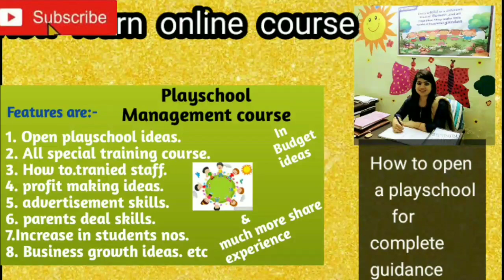what is Day boarding|| facilities|| playschool management series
All details:-

👉👉Buy  10 PDF (play group)(all details) ₹500

❤️books set charge ₹ 800

👉👉Purchase books set (only playgroup)
see books set video link👇👇

👉👉join Online Playschool Management course(for complete guidance step by step) fee ₹5000 (discount price)

❤️❤️Payment mode: Google transfer only.

No direct call only mail or whatapp
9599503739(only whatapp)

This channel is an educational channel. I am Sheetal Garg experienced in teaching for 18 years. You will get videos about teaching, open a  playschool  &  day boarding .
 So I feel happy to share my experiences to you.
1. Budget tips
2. Profit making ideas
3. How teach in best ways.
4.  Join Online Play school management course
5. become a best teacher tips.
 6. Child growth ideas
7. Motivational coach
Qualification--
1.D.ed *teaching course
2.Ctet cleared (paper-1)
3. Specialist in Child psychology
4. Double M.A (english& hindi)
 For any query:-
My ID
👉Note :-
10% of channel income will part of charity.